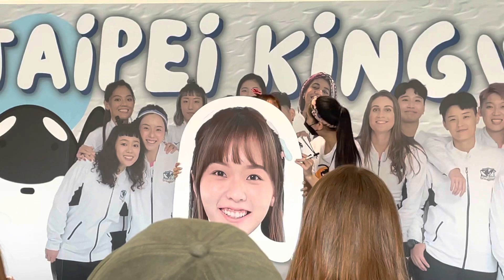鯨華女排 排球甜心